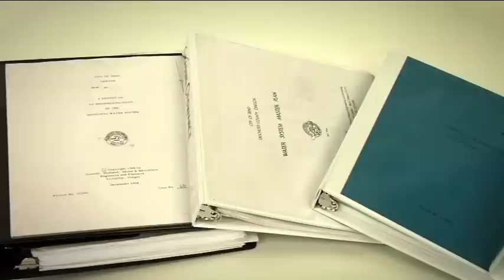Surface Water Update 2011 - CC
Because of federal regulations and aging infrastructure, the City of Bend is upgrading it's surface water system.